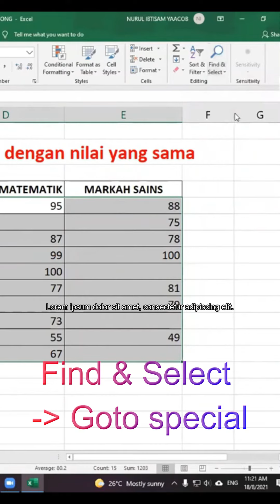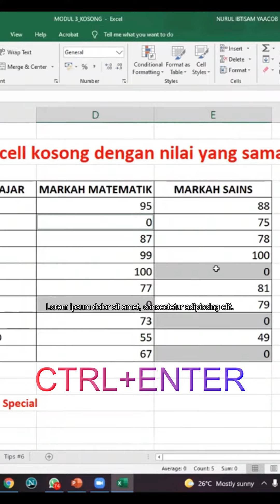masukkan nilai yang sama dalam blank cell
excel excel1min masukkan nilai yang sama dalam blank cell